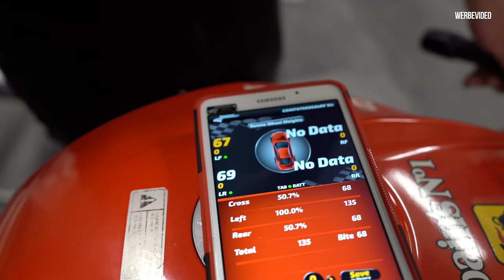Ein neues Projekt - Italienische Jugendliebe! | Philipp Kaess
Ein neues Projekt - Italienische Jugendliebe

Auch diesen Winter gibt es ein neues Projekt.
Soviel vorab, es ist rot und kommt aus Italien!